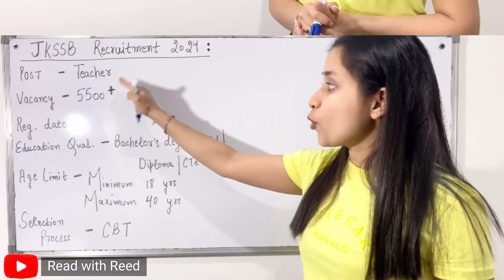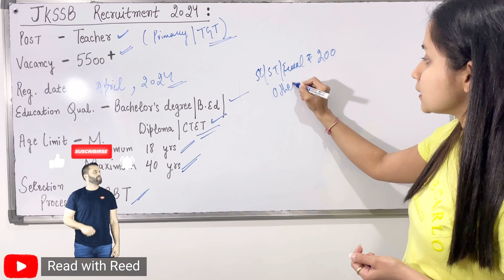JKSSB Teacher Recruitment 2024 | JKSSB Teacher Syllabus | JKSSB New recruitment 2024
In this video i have discussed the upcoming JKSSB New Posts 2024 which is the new JKSSB JKSSB Teacher Recruitment 2024 along with JKSSB Teacher Syllabus of JKSSB Recruitment 2024.
JKSSB Teacher Recruitment 2024
Candidates who want to be appointed as PRT, TGT and JKSSB PGT Teacher in various government schools of J&K need to know that the window to apply will be available on the official JKSSB website. Each and every single individual who meets the certain eligibility criteria will be able to apply by providing details, uploading documents and photographs, and paying a fee.
It is not yet confirmed officially by the JKSSB when they will release the advertisement for the recruitment of Teacher, but there is a high speculation that it may be released in January or February 2024. As soon as the notification is made public at website, each individual will be able to apply by visiting the official website.
JKSSB Teacher Notification 2024
The JKSSB is anticipated to release a notification for the positions of JKSSB Primary Teacher (PRT), JKSSB Trained Graduate Teacher (TGT), and JKSSB Post Graduate Teacher (PGT) in the early months of 2024. Eligible candidates aspiring to join government schools in Jammu and Kashmir should keep a close eye on the official JKSSB website.
JKSSB Teacher Vacancy 2024
Number of vacancies for the post of Teacher is not yet disclosed officially by the Jammu and Kashmir Staff Selection Board, advertisement may be released officially by the JKSSB for thousands of vacancies for the post of Primary Teacher, Trained Graduate Teacher, and Post Graduate Teacher.
I hope this keeps you occupied for a while and helps with all your studies!

🙋🏻♂️ My name is Reedhima Bakshi and my qualification is B.Com, B.Ed & M.B.A. This channel is dedicated to helping aspiring students to reach their goals and giving prospective to such students with an insight into life. I hope these videos help :)